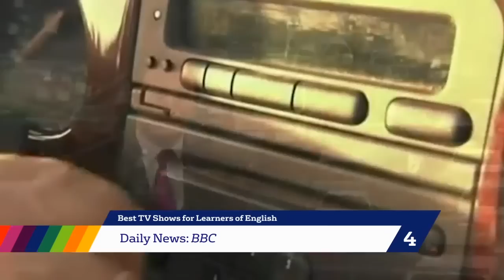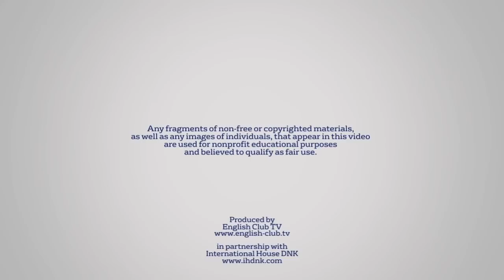Teaching Tips: Best TV shows for learners of English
To celebrate the 60th anniversary of International House, we have produced a series of 60 'Timeless Teaching Tips' across a series of videos which you can access

We consulted EFL experts, and also tapped into the expertise of the staff within our IH schools, to share their favourite TV shows for learners of English. Whether you're new to teaching or are experienced in your field, these timeless tips might give you some food for thought in the classroom.